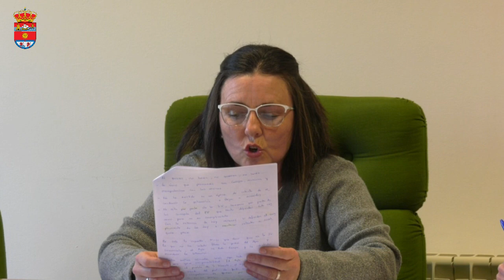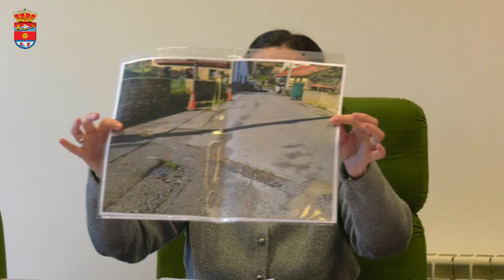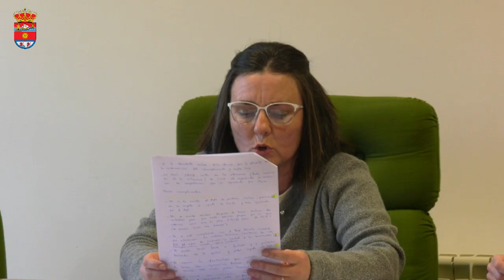Corvera 2023-12-19 Pleno Ordinario movie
Sesión plenaria ordinaria celebrada por el Ayuntamiento de Corvera de Toranzo el 19 de diciembre de 2023.